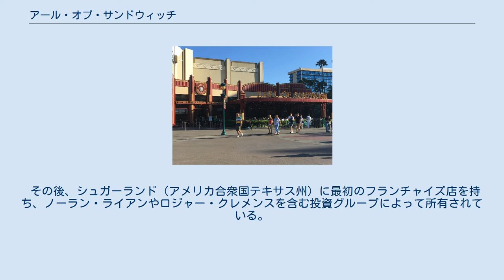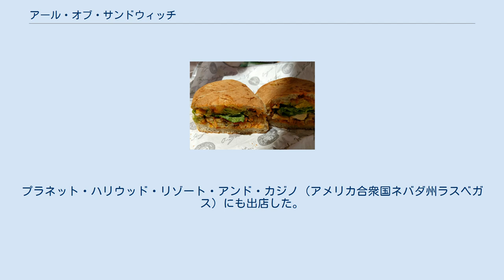アール・オブ・サンドウィッチ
アール・オブ・サンドウィッチ（アメリカ合衆国・アナハイム・ダウンタウン・ディズニー） アール・オブ・サンドウィッチ アール・オブ・サンドウィッチ アール・オブ・サンドウィッチ（英語: Earl of Sandwich）は、サンドイッチを販売するファストフードチェーン店。
アール・オブ・サンドイッチ表記もある。
 「カジノに入り浸ってサンドイッチばかり食べている」とマスコミから誹謗中傷された第4代サンドウィッチ伯爵ジョン・モンタギューの直系の子孫である、第11代サンドウィッチ伯爵ジョン・モンタギューと、その次男オーランド・モンタギューと、プラネット・ハリウッドの創業者である実業家ロバート・アールによって創業された。
 2004年3月19日にアメリカ合衆国フロリダ州オーランドのウォルト・ディズニー・ワールド・リゾート内にあるショッピングモールのダウンタウン・ディズニー（現ディズニー・スプリングス）で1号店がオープンした。
 その後、シュガーランド（アメリカ合衆国テキサス州）に最初のフランチャイズ店を持ち、ノーラン・ライアンやロジャー・クレメンスを含む投資グループによって所有されている。
プラネット・ハリウッド・リゾート・アンド・カジノ（アメリカ合衆国ネバダ州ラスベガス）にも出店した。
2015年現在、アメリカ全土に27のチェーン店が存在する。
 2011年にはロンドン（イギリス）で出店したが、2014年に英国唯一の支店だったこの店を閉店。
2015年にブルーウォーター・ショッピング・センターに出店し、英国での業務を再開した。
 ディズニー・ヴィレッジ（フランス、マルヌ＝ラ＝ヴァレのディズニーランド・パリ内にあるショッピングモール）にも出店している。